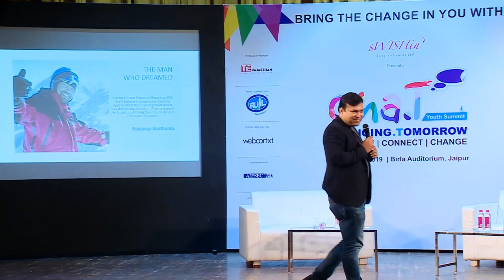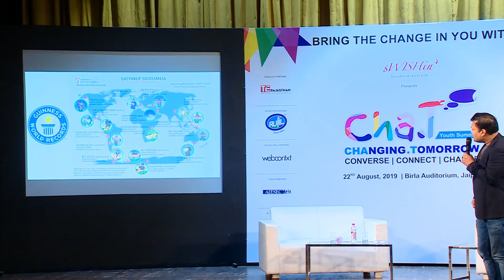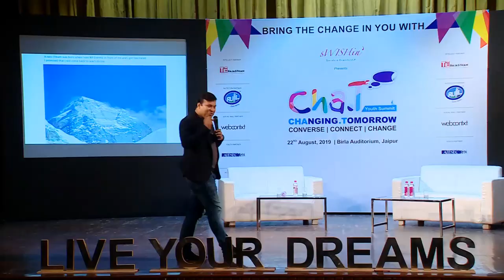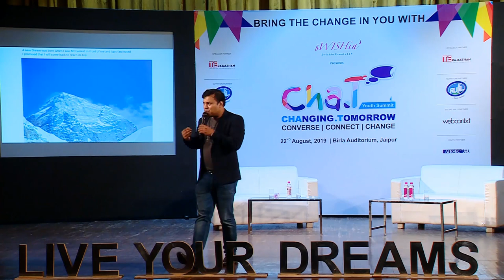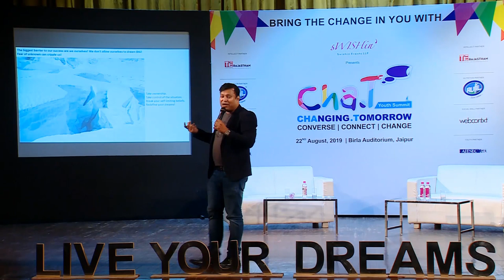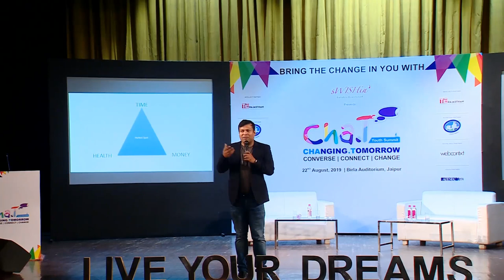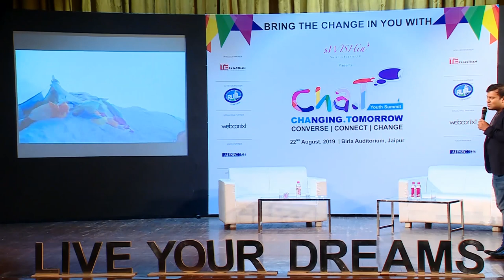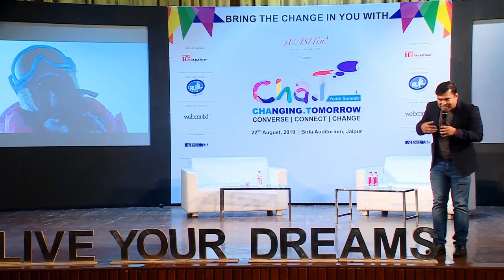If you believe, you can do it: Satyarup Siddhanta at ChaT Youth Summit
Satyarup Siddhanta, the youngest in the world to climb both the seven summits and Volcanic seven summits. He is Guinness Book of World Record holder.

Addressing a session at Chat Youth Summit in Jaipur on August 22, he said despite being an asthma patient, he has climbed these summits. Had he thought, asthma will never allow him to do anything then he would never have climbed these summits. He said, there are mountains higher than Everest inside all of us, lets summit them to climb unclimbed mountains of the world.